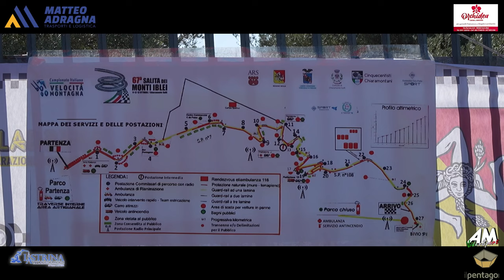Cono Genova Andrea PSG 67° Cronoscalata Monti Iblei 2024